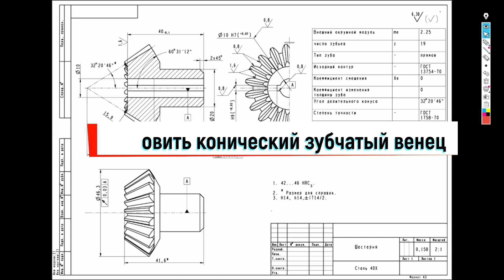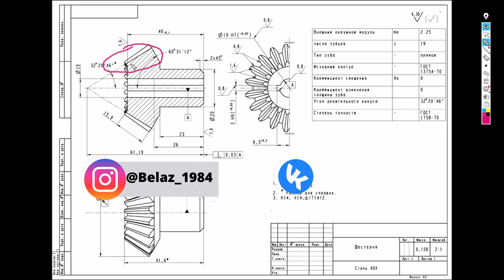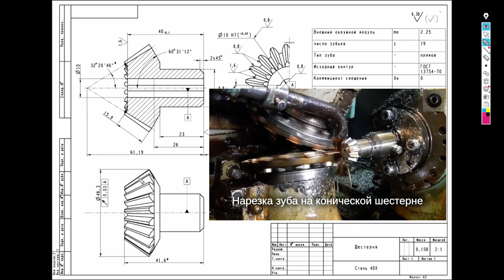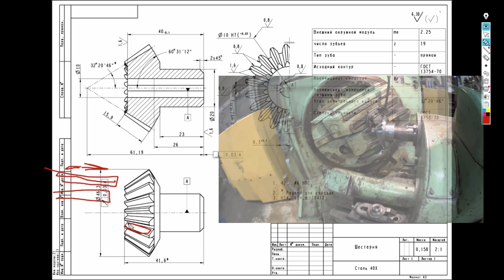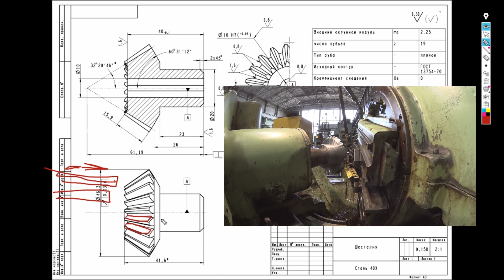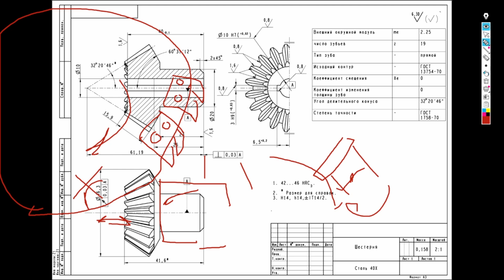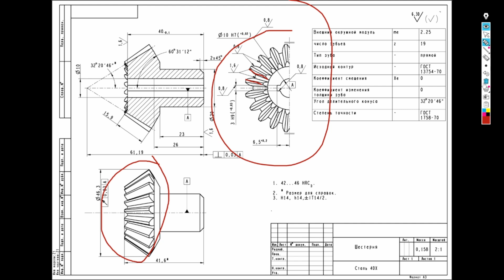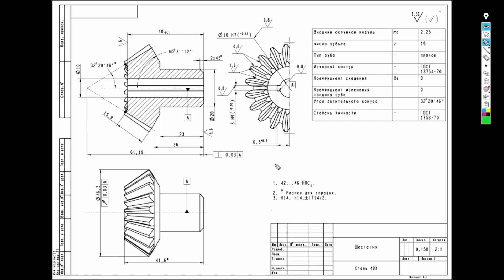Как сделать конический зубчатый венец прямозубой шестерни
Привет! Как изготовить коническую шестерню? Если ты хочешь найти ответ на этот вопрос, то это видео тебе поможет. Различные способы зубообразования помогут выбрать для себя самый лучший.
На моем канале мы часто рассматриваем шестерни или как его называют зубчатое колесо. Все самодельные шестерни, начинаются с выбора способа их получения. В этом видео мы рассматриваем конические шестерни, а вернее способы которые существуют для их изготовления. В основном такие колеса прямозубые шестерни, но бывают исключения. Если сказать проще, то шестерни зубчатые виды которых мы рассматриваем весьма часто вы сможете встретить в своем производстве. На заводе это называют зуборезка шестерни, то есть процесс зубообразования. В техникуме или университете мы рассматривали как нарезают зубья, а так же виды зубчатых колес, но когда я все это увидел на примере, то все стало более понятно. И в этот момент вопрос - как изготовить шестерню, у меня больше не возникал. Что тут скажешь, все зубчатые колёса изготавливаются примерно по одним законам, но есть некоторые отличия. Иногда способ нарезания зубьев выбирается исходя из конструкции узла куда они входят, а иногда от наличия оборудования для их изготовления. Виды зубьев шестерен определяет инженер конструктор, а вот само производство шестерен определяет инженер- технолог, он же и принимает решение какие зубчатые передачи, наладить на какой зуборезный станок. В современном машиностроении зуборезные работы производятся на современном оборудовании и вопрос как сделать шестерню у вас не возникает. При чем не важно какая шестерёнчатая передача у вас будет, если это коническая шестерня, то смотри видео и делай свои выводы.